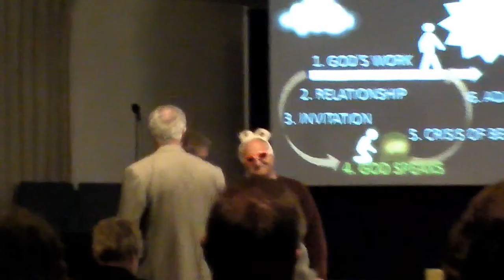God Speaks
Experiencing God 5 supporting sermon "Parable of the chocolate-loving shepherd"